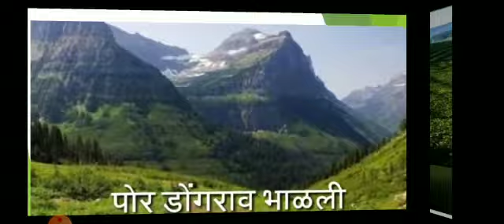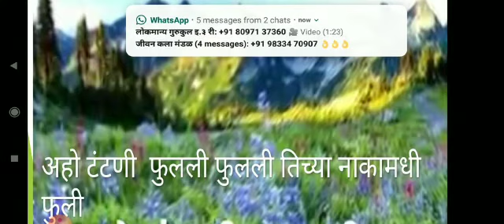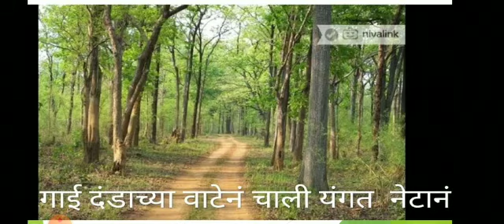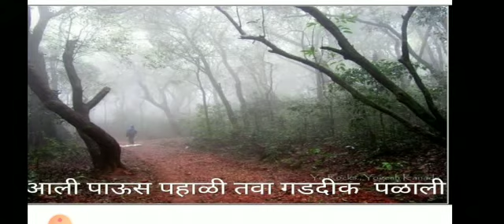इयत्ता ३री मराठी रान वेडी part १ ( राजश्री ताई )